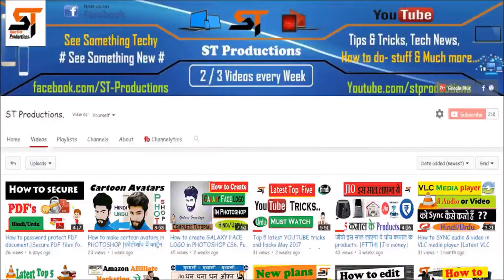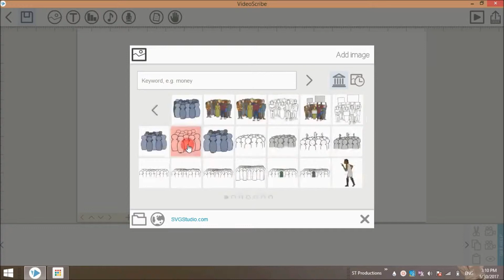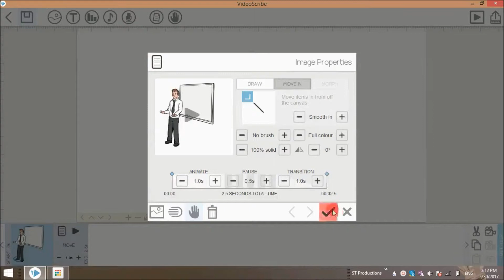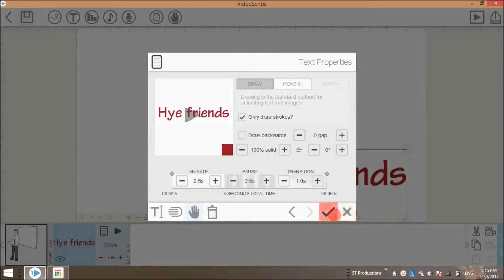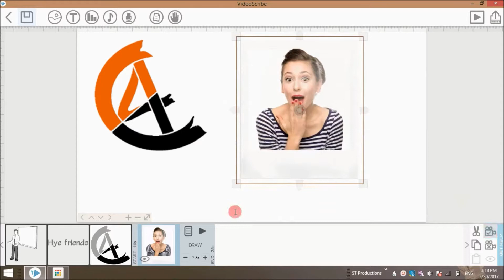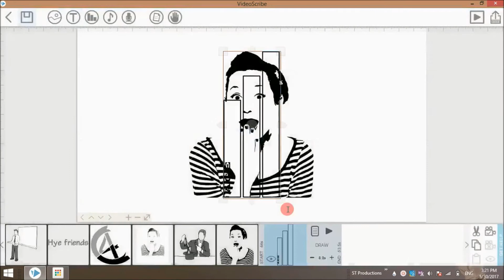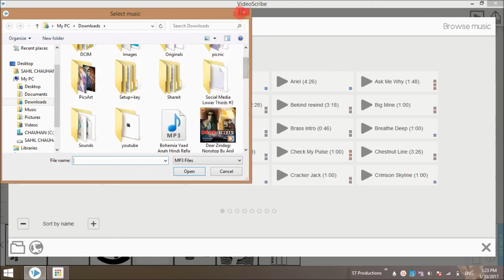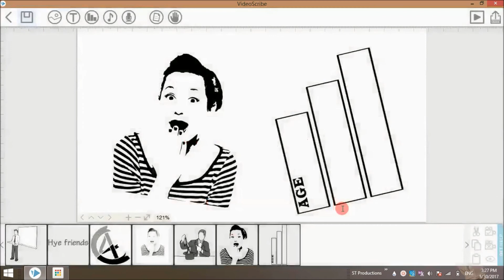How to use VideoScribe ? [Hindi/Urdu] |वीडियोसक्राइब का उपयोग कैसे करें?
Hye Friends !!
In this video, I have discussed about all basics of VideoScribe.
This is especially for beginners.
After watching this video, you will be able to create white board animated videos in VideoScribe..
So, If you want to learn about basics of VideoScribe, please have a ;look of this video.

Here is the link to convert images into SVG -

Finally, Thanks a lot for watching !!

Credit for my intro and music goes to:- ADMJ707

About :-
नमस्कार दोस्तों, आपका बहुत बहुत स्वागत है हमारे चैनल "ST Productions" में, मैंने यह चैनल मेरे उन सभी दोस्तों के लिए बनाया है जो टेक्नोलॉजी के बारे में अपनी भाषा में जानना चाहते है, "ST Productions" चैनल में आपको रोज़ाना एक नयी वीडियो मिलेगी जहा मैं कोशिश करूँगा आपको  कंप्यूटर की दुनिया के बारे में कुछ जरुरी बातें बताने की|